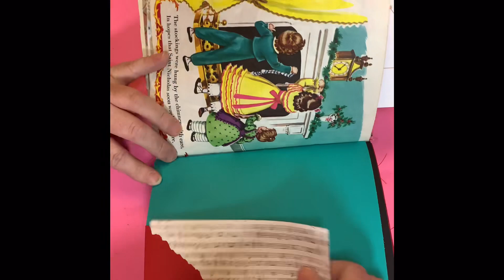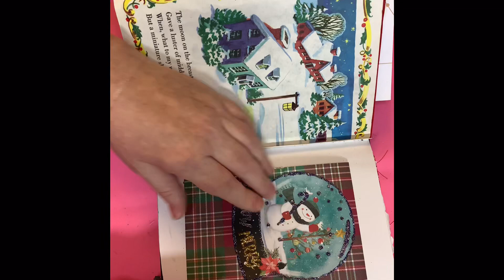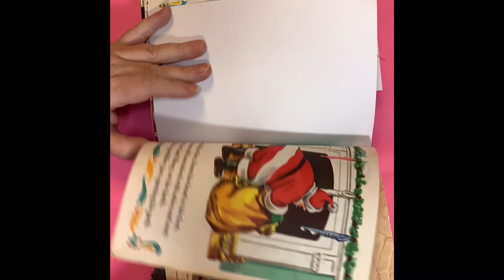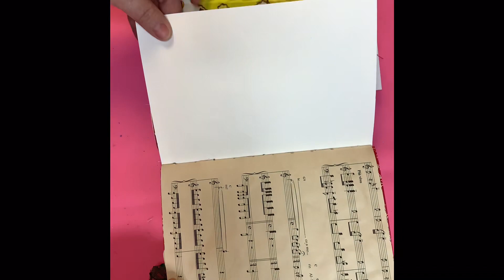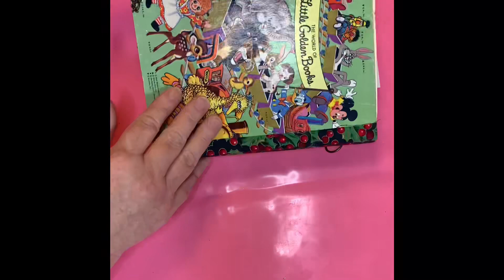Christmas Little Golden Book Junk Journals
Christmas Little Golden Book Junk Journal

Each Journal is handmade with reenforced spine and book corners added for extra durability.  The original story is included and in order through out the journal. Each signature has pages for memory, tuck spots, photo mats and places for journaling and keeping memories.  The signatures have been constructed with new, vintage and upcycled materials.  This is an adorable cute way to save and document memories from this holiday season. Included with each journal is a tassel, bookmark and an ribbon elastic closure. charms dangles.

This item is handmade so please allow for some imperfections.

* Frosty The Snow Man
   80 pages
   3 signatures
   Tassel
   Charms
   Bookmark
   Ribbon closer

* Christmas Tree
   80 pages
   3 signatures
   Tassel
   Charms
   Bookmark
   Ribbon closer

    66 pages
    2 signatures
    Tassel
    Charms
    Bookmark
    Ribbon closer